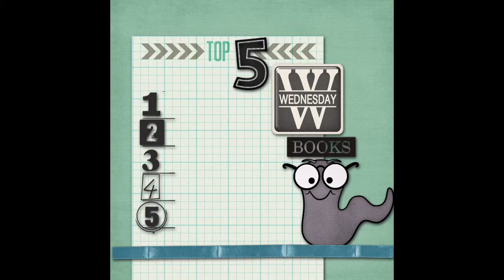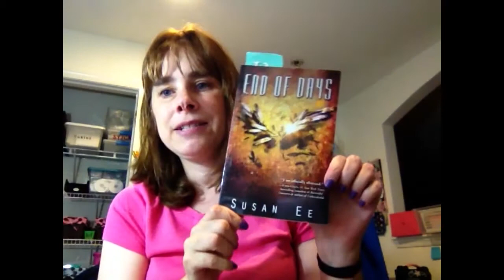T5W Books to Read Before End of Year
fauxbonichi layout
by TracysTreasures24

mom2triplets04